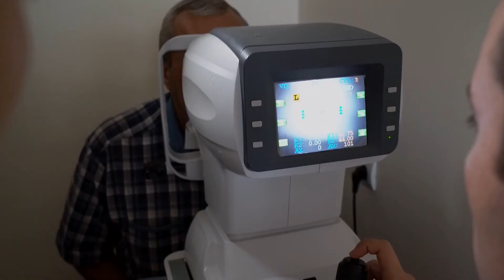Medical Observerships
The Armenian EyeCare Project's Medical Observership Program allows medical students and undergraduate students interested in medicine to travel to Armenia and learn more about eye care with the organization. Watch what three Medical Observers had to say about their recent experience observing with the AECP.